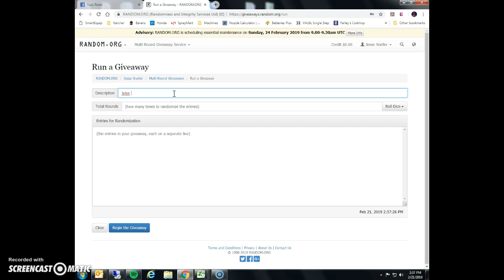Jeter Foil PSA 8